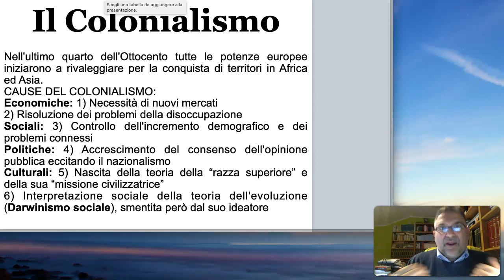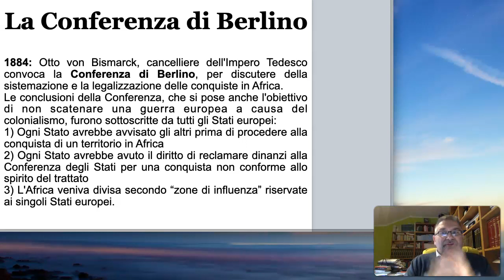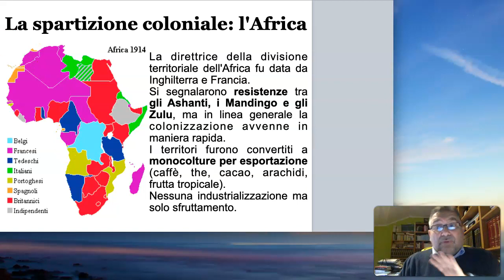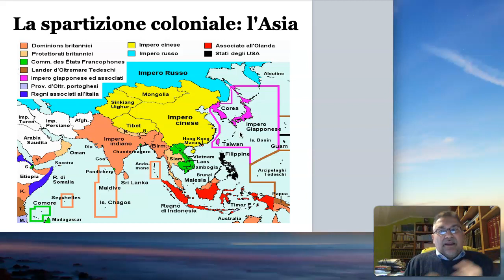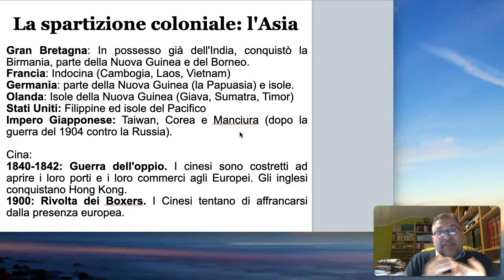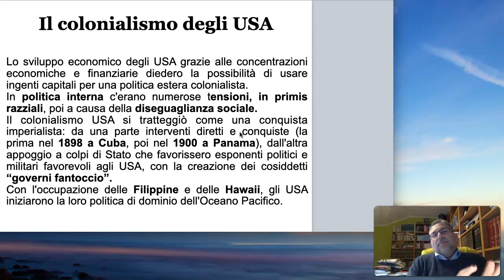Storia: Il Colonialismo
Nell'ultimi quarto del XIX secolo, le potenze europee si affacciano in maniera più aggressiva in Africa ed Asia per affermare la propria potenza, per una serie di ragioni economiche, sociali e politiche. Parallelamente, cresce nel Pacifico l'influenza degli Stati Uniti